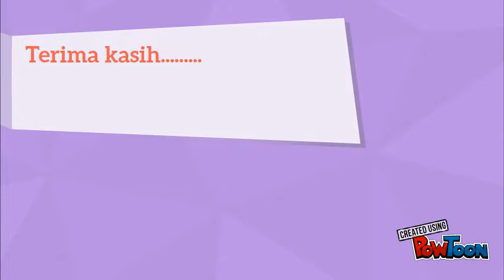Hari guru betong montage